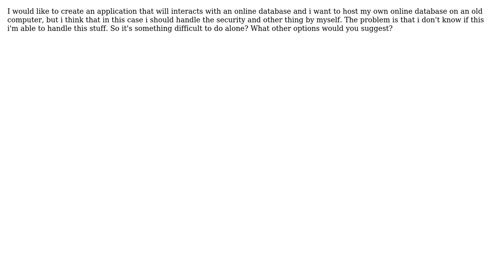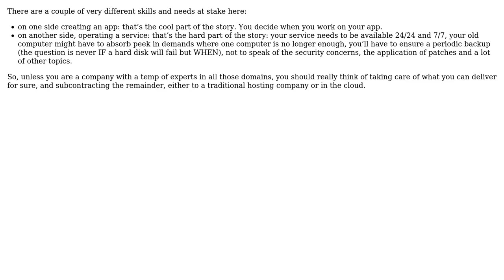For your application it's better to have your own online database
Software Engineering: For your application it's better to have your own online database or to use some online database service?

With thanks & praise to God, and with thanks to the many people who have made this project possible! You are responsible for your own actions.